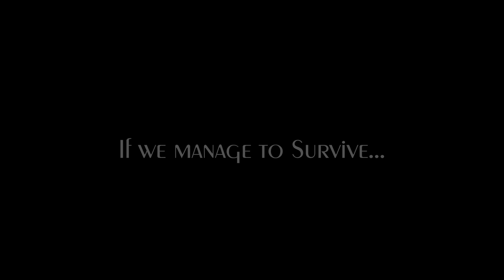Queensryche - Eyes of a Stranger (guitar cover)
By request. There you go, Eric.

Experimenting with red circles. I hate klick-bait tactics. ;)

Last track from Livecrime including the reprise of Anarchy X ending the show.

The trickiest part to this was the production side for me. I'm still getting used to life without using my Elevenrack and really digging into Bias and the possibilities, which are enormous. Also, taming the Tele's bridge pickup is nigh impossible. So much snarl and bite. A real honker. I did okay, but this also underscores the need for headphones with a flatter response, OR I can finally hook up my monitors again. Sound in the headphones was thick and juicy, but rendered some gnarly treble and anemic bass. Mostly fixed in post. Can't win 'em all.

Back to NY Thrash for a bit after this. Was inspired by a TBomb.